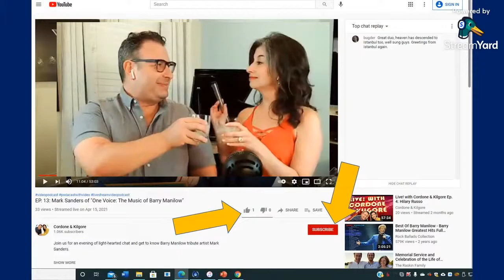EP. 20: Seth Kubersky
Culture journalist and Orlando guidebook author, Seth Kubersky chats with us tonight at 7:00!